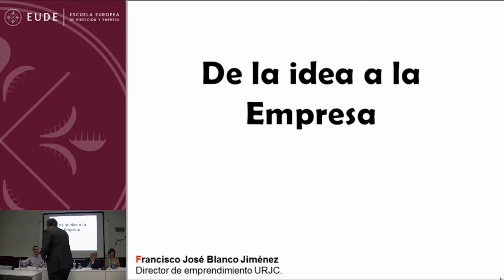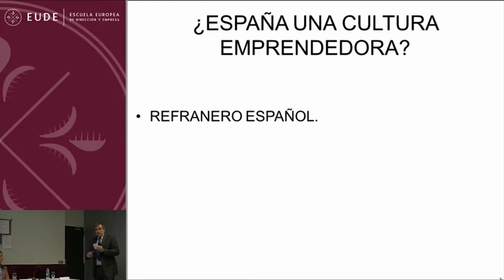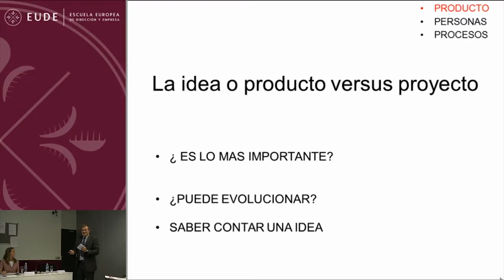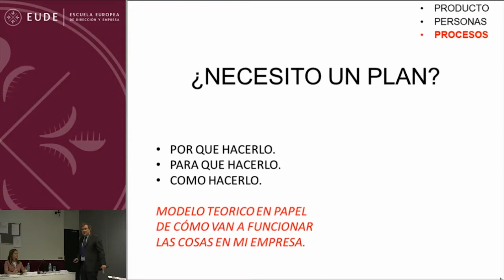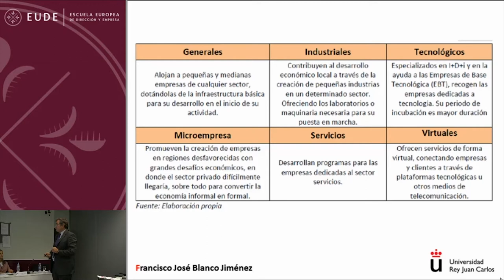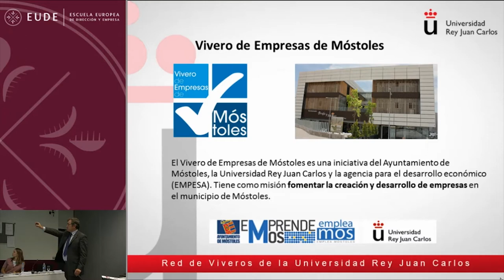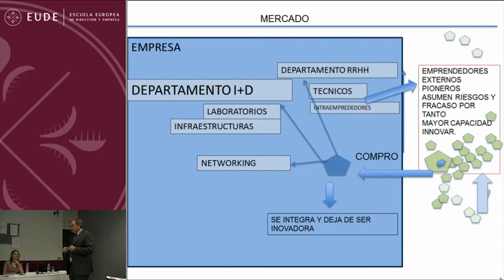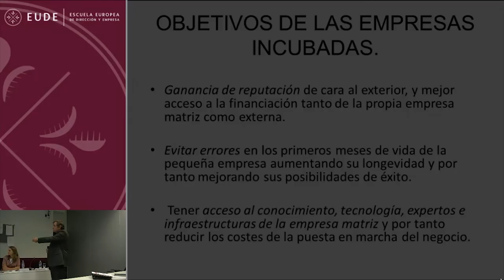Tecnología e Innovación en la Alianza del Pacífico 3ª ponencia D. Francisco José Blanco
Un nuevo encuentro de Camiber en EUDE Business School sobre innovación y tecnología.